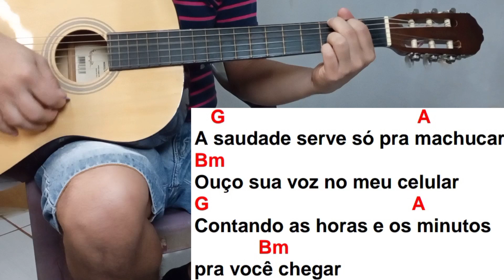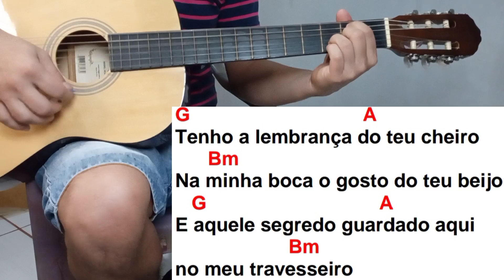Como Tocar PORTA RETRATO João Gomes no Violão Simplificada Sem Pestana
E no vídeo de hoje irei ensinar passo a passo de como tocar no violão a música PORTA RETRATO João Gomes no Violão Simplificada Sem Pestana